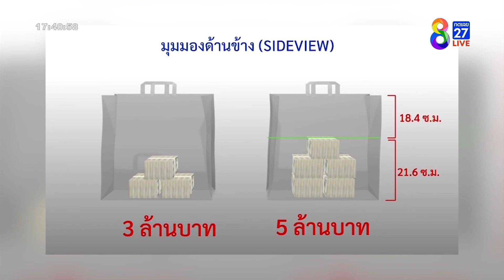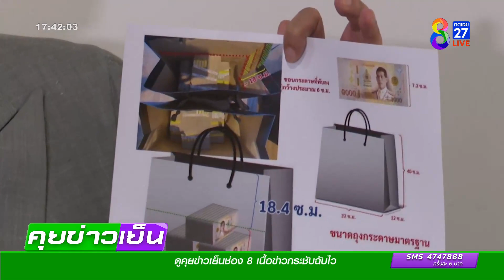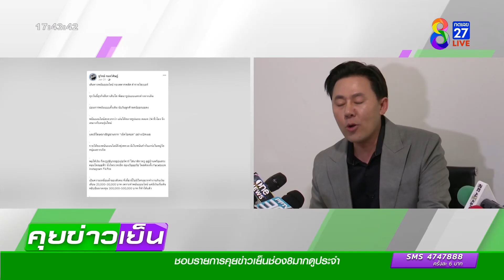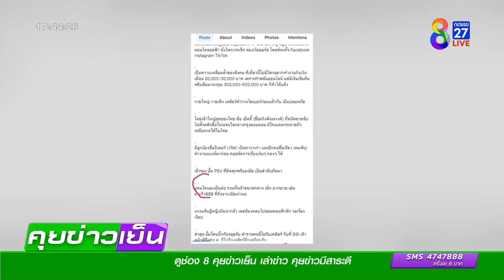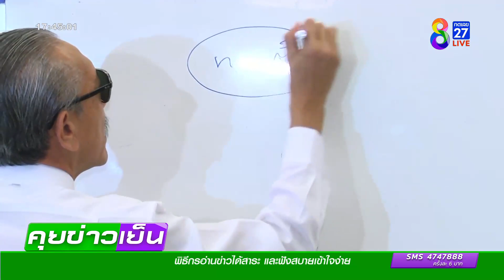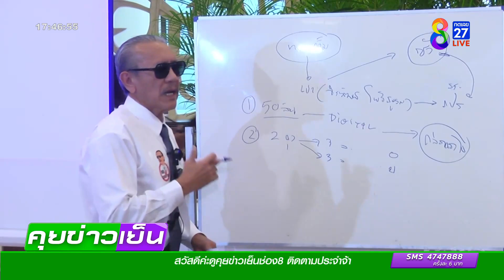"ษิทรา" เผยเหตุผลเปิดศึก "ชูวิทย์" ยันไม่โยงการเมือง | ข่าวช่อง8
ทนายตั้มแถลง เปิดศึกซัด "ชูวิทย์ แฉไป ไถไป" เผยเหตุผลทำเพราะผิดหวังในตัวชูวิทย์และไม่อยากให้มีใครเลียนแบบ ยืนยันไม่ได้รับงานจากใครและไม่เกี่ยวกับการเมือง